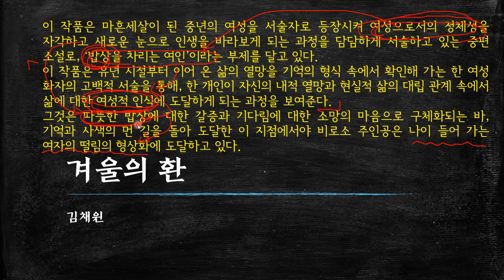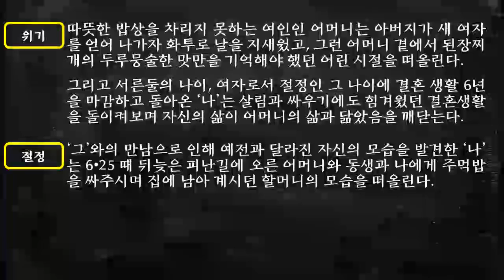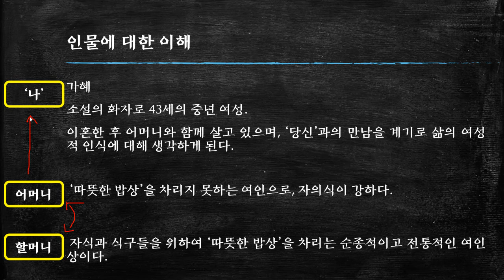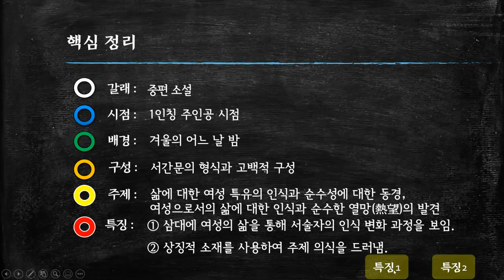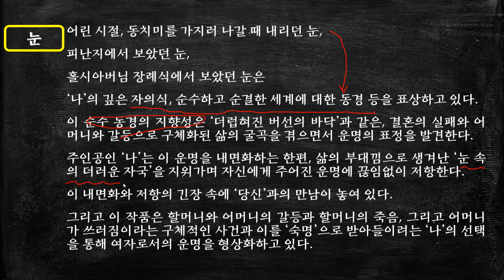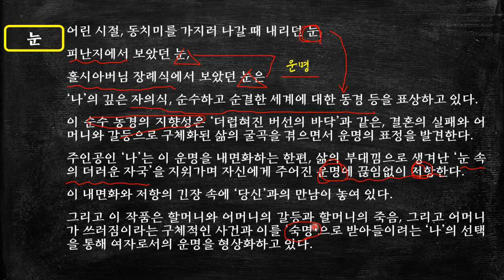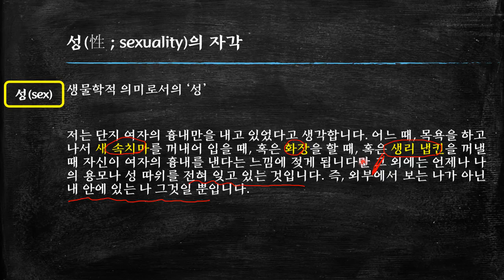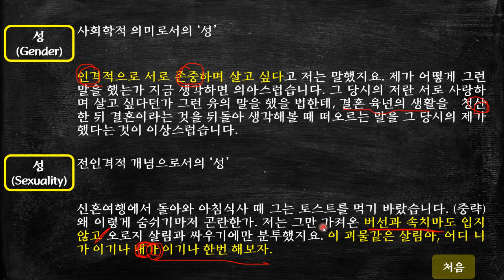김채원, 겨울의 환 - 01 전체 줄거리 및 핵심 정리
이 작품은 '밥상을 차리는 여인'라는 부제를 가진 작품이다. [더보기를 누르세요]

마흔세살이 된 중년의 여성을 서술자로 등장시켜 여성으로서의 정체성을 자각하고 새로운 눈으로 인생을 바라보게 되는 과정을 담담하게 서술하고 있는 중편 소설이다.
이 작품은 유년 시절부터 이어 온 삶의 열망을 기억의 형식 속에서 확인해 가는 한 여성 화자의 고백적 서술을 통해, 한 개인이 자신의 내적 열망과 현실적 삶의 대립 관계 속에서 삶에 대한 여성적 인식에 도달하게 되는 과정을 보여준다.
그것은 따뜻한 밥상에 대한 갈증과 기다림에 대한 소망의 마음으로 구체화되는 바, 기억과 사색의 먼 길을 돌아 도달한 이 지점에서야 비로소 주인공은 나이 들어 가는 여자의 떨림의 형상화에 도달하고 있다.

* 타임 라인 *
00:00   시작
00:10   해제
02:30   전체 줄거리
06:15   핵심 정리